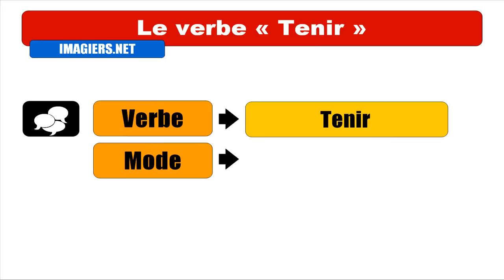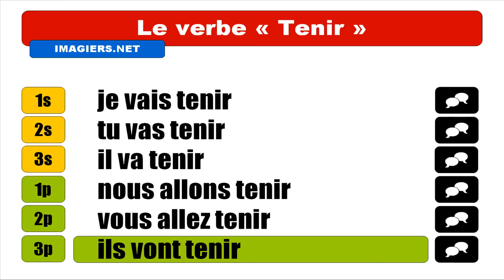IMPARARE IL FRANCESE = Tenir = Futur proche